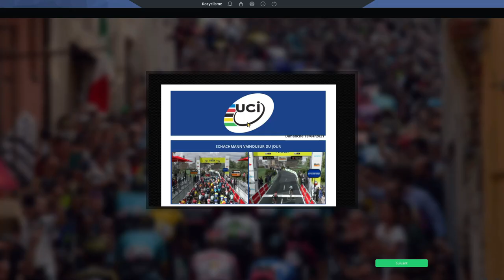Amstel Gold Race 2021